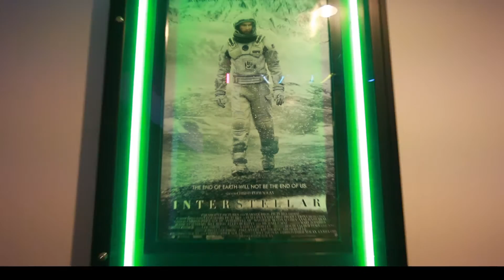Reactions from Interstellar moviegoers at the AutoNation IMAX Theater